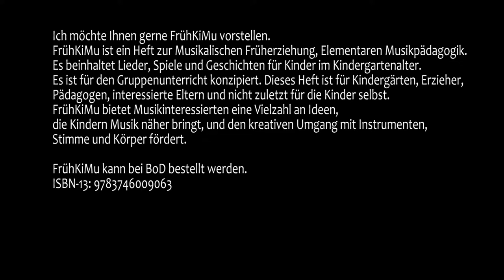Wir laufen im Kreis - FrühKiMu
Ich möchte Ihnen gerne FrühKiMu vorstellen.
FrühKiMu ist ein Heft zur Musikalischen Früherziehung, Elementaren Musikpädagogik. Es beinhaltet Lieder, Spiele und Geschichten für Kinder im Kindergartenalter. Es ist für den Gruppenunterricht konzipiert. Dieses Heft ist für Kindergärten, Erzieher, Pädagogen, interessierte Eltern und nicht zuletzt für die Kinder selbst.
FrühKiMu bietet Musikinteressierten eine Vielzahl an Ideen, die Kindern Musik näher bringt, und den kreativen Umgang mit Instrumenten, Stimme und Körper fördert.

Wozu Sie FrühKiMu benutzen können?
1. Zur musikalischen Förderung von Kindern.
2. Es gibt Pädagogen und Eltern ein Fundus an Ideen.
3. Sie bekommen einen kreativen Einblick in den Umgang mit Musik.
4. Sie können einzelne Teile der Sammlung neu kombinieren.

Alles in diesem Heft ist von Arne Schulz geschrieben, komponiert, gedichtet und gezeichnet. Dieses Heft ist ausgiebig in Kindergärten ausprobiert worden. Es funktioniert!

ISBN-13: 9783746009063